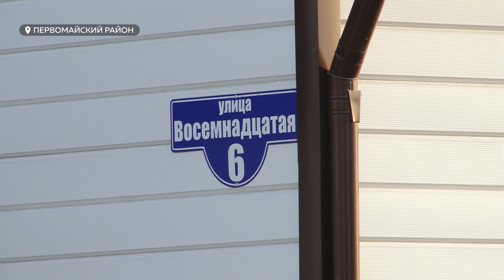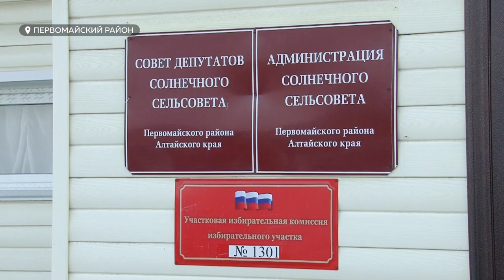Семьсот жителей поселка Солнечный остались без воды за конфликта интересов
Поселок Солнечный Первомайского района, в котором проживает более 700 жителей, остался без воды. Причина — отключение от услуги поставщиком воды. Он уверяет, что местное ТСЖ задолжало ему несколько сотен тысяч рублей. При этом жители говорят, что платят исправно.